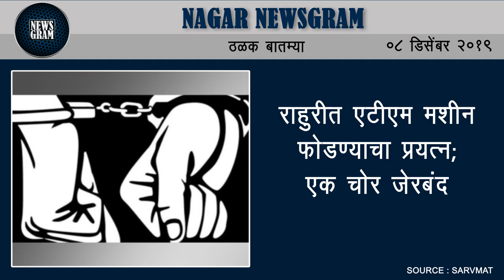राहुरीत एटीएम मशीन फोडण्याचा प्रयत्न; एक चोर जेरबंद | Nagar Newsgram | 8 December 2019